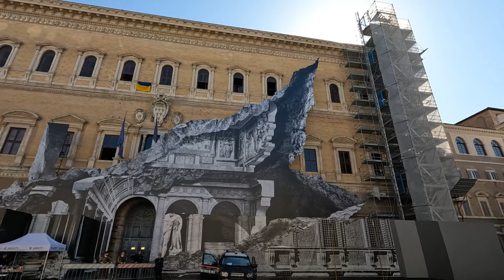Palazzo Farnese: The Embassy of France (Walking Tour)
Today we are at Palazzo Farnese, The Embassy of France! An incredibly beautiful and very relaxing square!